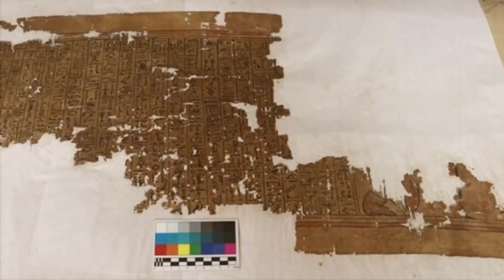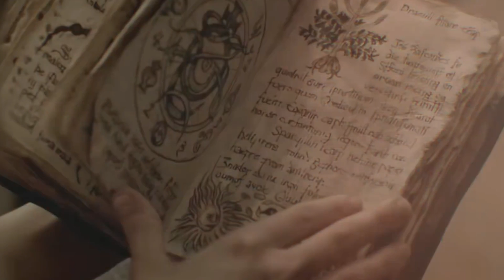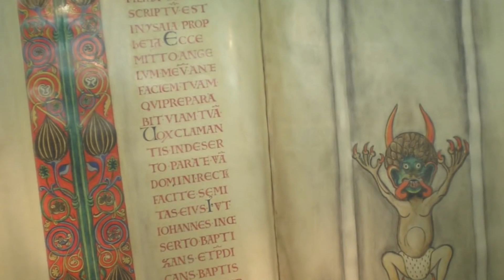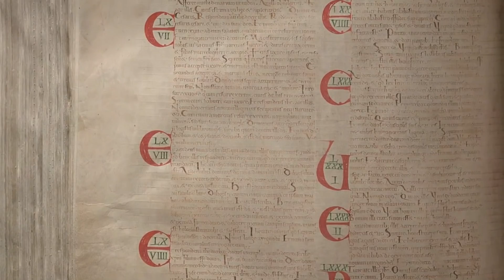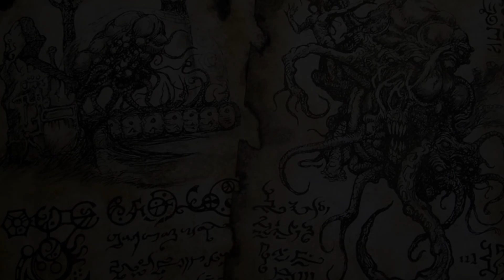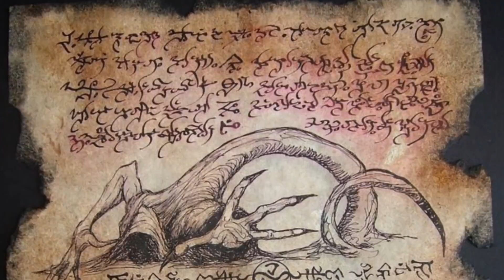CELE MAI MISTERIOASE CARTI ANTICE CARE NU POT FI EXPLICATE DE OAMENII DE STIINTA!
Majoritatea cărților sunt scrise în așa fel încât să poată fi ușor de citit și înțeles. Altele, în schimb, rămân un mister inclusiv pentru cei mai culți dintre noi. Dar există în lume anumite creații învăluite în mister total. Nimeni nu a descifrat încă despre ce anume este vorba în paginile acestor opere misterioase. Unele cărți au rămas nedescifrate fie pentru că așa au vrut autorii lor, fie pentru că au fost scrise în limbi demult uitate. Astazi am pregatit o lista cu cele mai misterioase manuscrise antice si alte descoperiri importante.